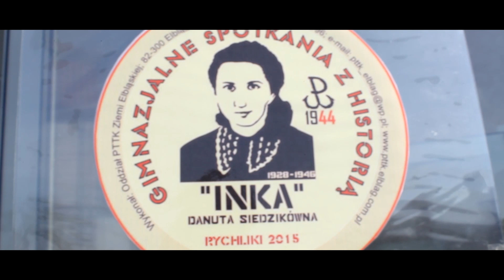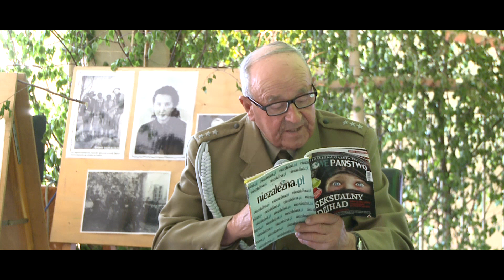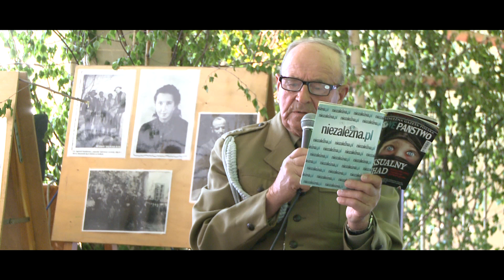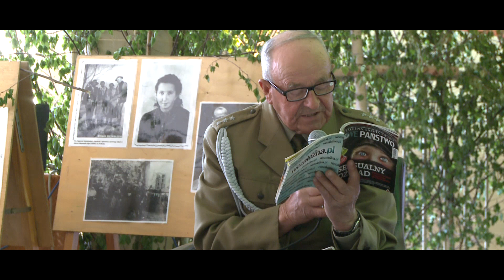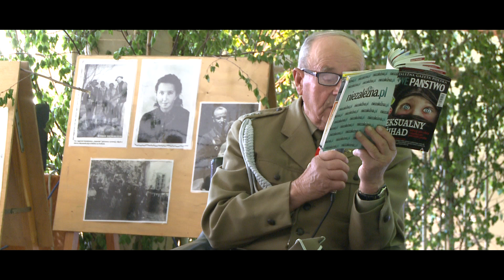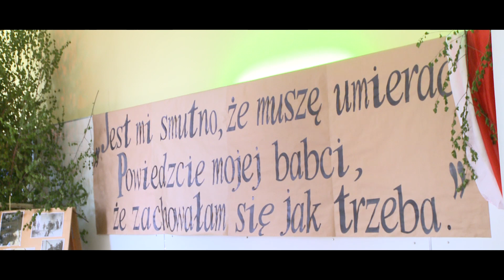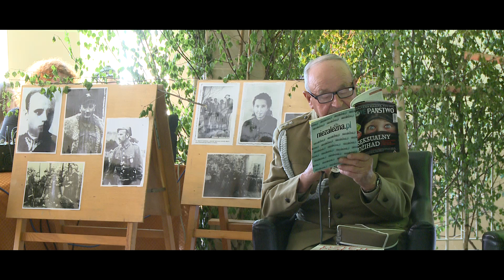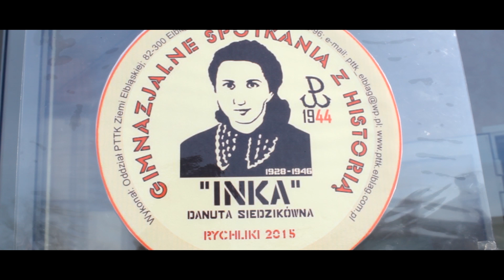fragmenty spotkań z hostorią Rychliki 2015 "Inka"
śpiewała  Weronika Duda z klasy II b gimnazjum
opowiadali  Józef Rusak i Lucjan Deniziak